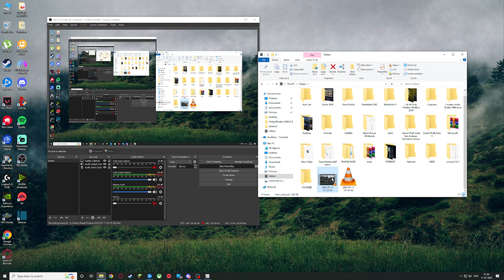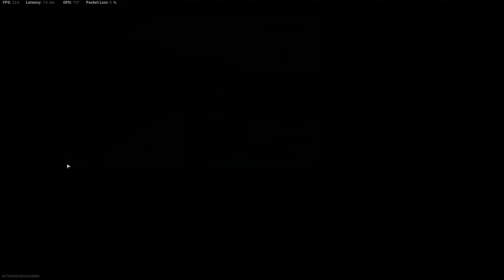COD WARZONE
Hello my name is Parth Chauhan. I am 20 yrs old. Streaming games for fun and content.

upi id-  chauhanparth1592@okhdfcbank